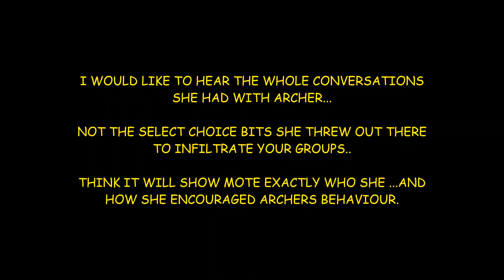MOTE BEING HATEFIUL TO SURVIVORS ~ SHE ONLY HAS EMPATHY FOR SURVIVORS IF THEY ARE IN HER CAMP!!!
WHEN YOUR SUPPORTING MOTE YOU ARE SUPPORTING HER ATTACKING 'CSA' SURVIVORS . I HAVE NEVER HEARD SHEVA TALK TO A SURVIVOR THIS WAY.. ITS EVIL..